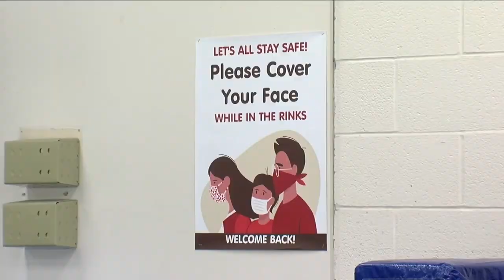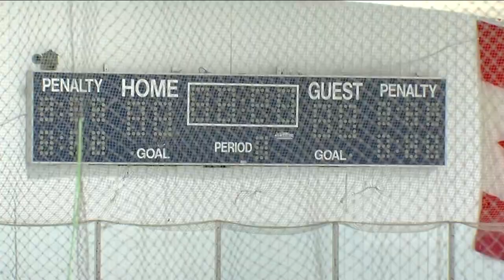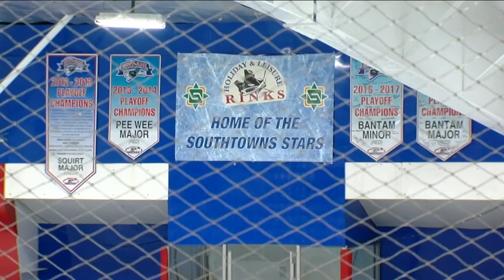What are the "orange zone' rules for indoor sports facilities?